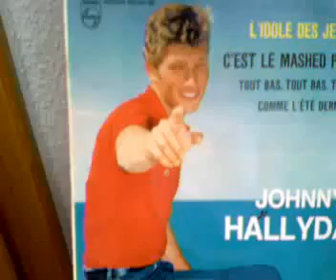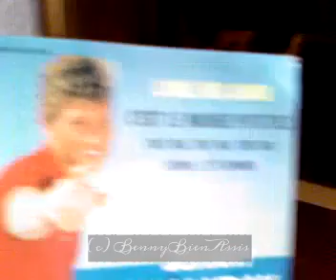V F C B J H 761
Johnny Hallyday  & the Rattles   Lass die leute doch redden